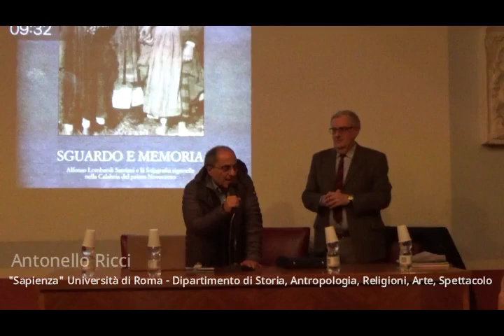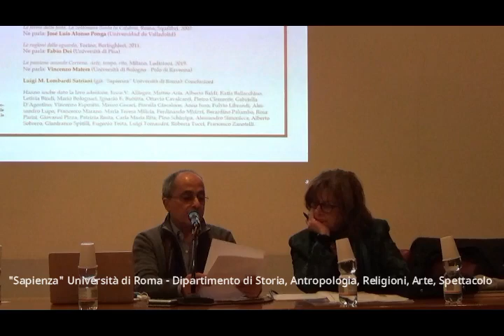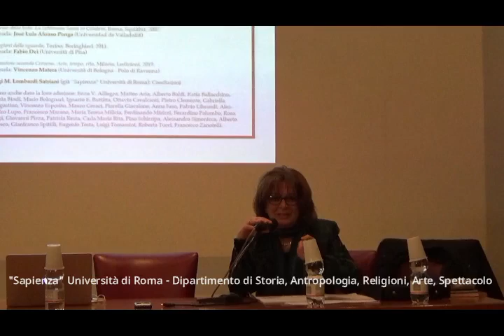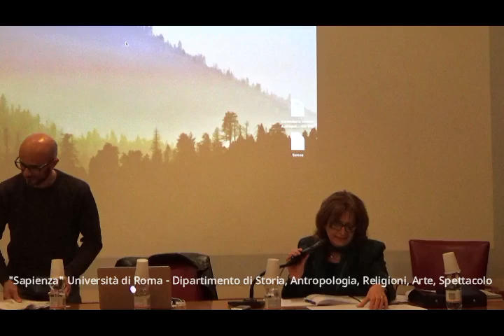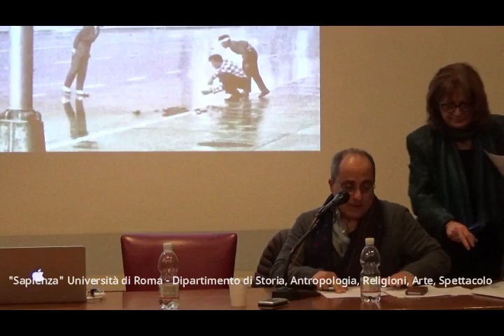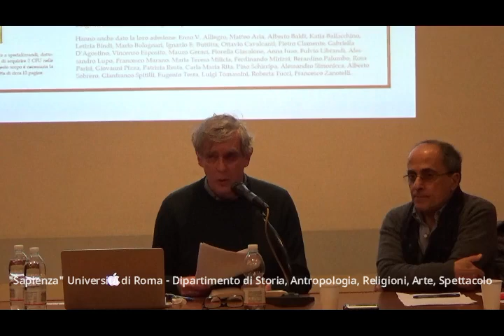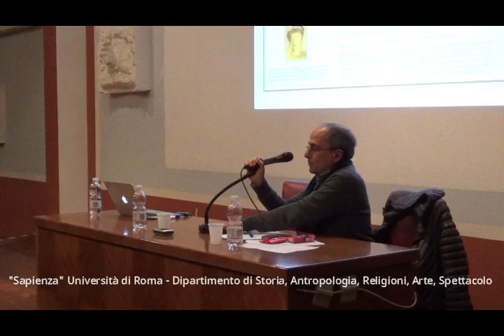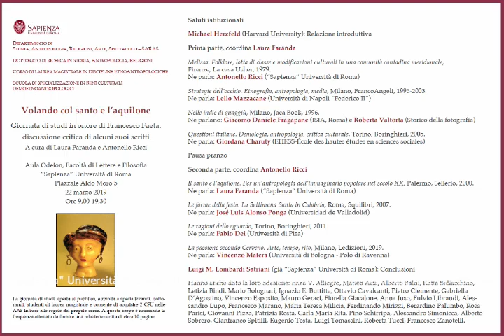Volando col santo e l'aquilone - Giornata di studi in onore di Francesco Faeta - 22 marzo 2019